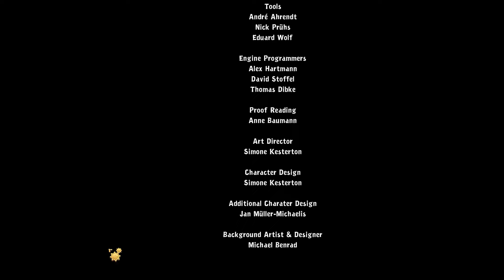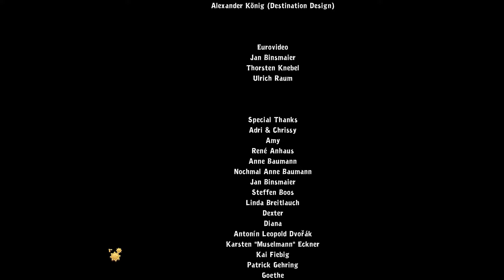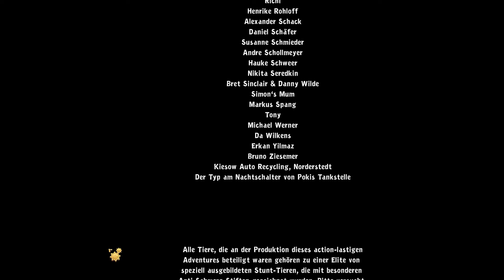Chaos auf Deponia #25 ★ Und es hat BOOOOM gemacht! ★ Let’s Play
Soweit das Auge reicht – nur Müll. Deponia ist kein traumhaftes Urlaubsparadies, die Bewohner aber haben Träume. Allen voran Rufus. Er hat die Nase voll und wünscht sich nichts sehnlicher, als sein Heimatdorf Kuvaq eines Tages zu verlassen. Immer wieder versucht er auf haarsträubende Art und Weise diesen trostlosen Ort zu verlassen.

Eines Tages fällt ihm unverhofft das geheimnisvolle Mädchen Goal sprichwörtlich in die Arme. Goal kommt aus der fliegenden Stadt Elysium - einer besseren Welt, wo man sorglos im Luxus lebt. Rufus verliebt sich sofort unsterblich in Goal und wittert die Chance auf ein schönes Leben, wie er es sich immer gewünscht hat.

Erleben Sie mit Rufus ein irrsinniges Abenteuer. Helfen Sie ihm den Planeten zu retten, die Liebe seines Lebens für sich zu gewinnen und dunklen Machenschaften auf die Spur zu kommen. Aber Vorsicht! Sie begegnen zwielichtigen Doppelgängern, neuen Freunden und ungeahnten Feinden. Nur wenn Sie wilde Verfolgungsjagden überstehen, wahnwitzige Apparaturen bauen, viel Mut haben und eine Prise Heldenhaftigkeit mitbringen, kann der Plan aufgehen…

Key Features:
* Einzigartige Spielwelt in der Tradition von Douglas Adams, Terry Pratchett und Matt Groening
* Detaillierte handgezeichnete Grafik im HD-Pracht und erstklassige Zeichentrick-Animationen im Comic-Stil
* Erstklassige Sprachausgabe mit bekannten Synchronsprechern wie Monty Arnold aus Upps! Die Pannenshow!, Werner - Das muss Kesseln und Das kleine Arschloch
* Aufwendig produzierter Soundtrack mit zahlreichen stimmungsvollen Tracks
* Unzählige, melodisch vertonte Cutszenes
* Bizarre Charaktere und abgefahrener Humor treffen auf herausfordernde Rätsel
* Von den Machern der preisgekrönten Adventures Edna bricht aus und Edna & Harvey: Harvey’s New Eyes und The Whispered World